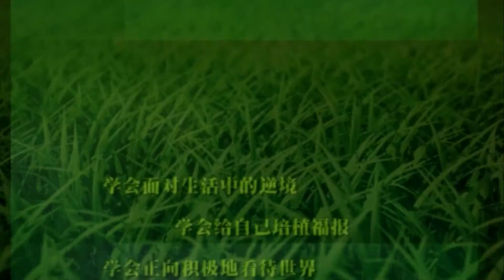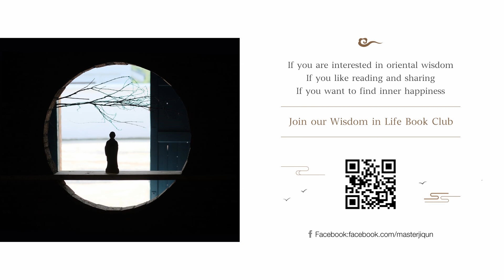The Mind Creates Happiness 1 - Master Jiqun